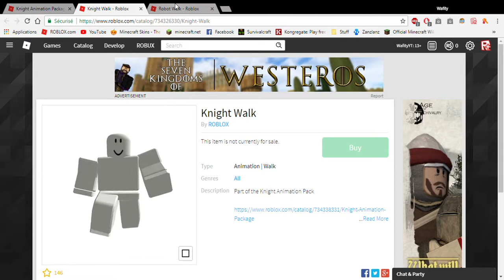They ripped us off?